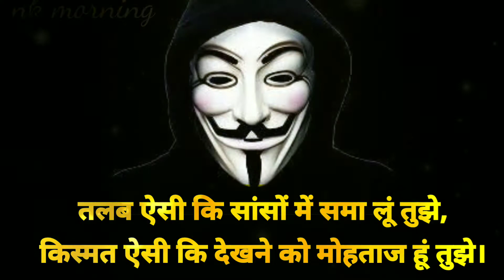2 Line shayari in Hindi|2 Line romantic shayari|2 Line love status shayari collection video whatsapp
2 Line shayari in Hindi|2 Line romantic shayari|2 Line love status shayari collection video whatsapp

love attitude status video
new status video inspiration for whatsapp status